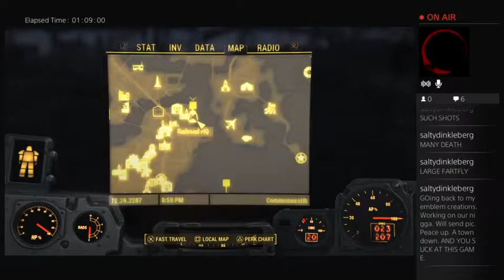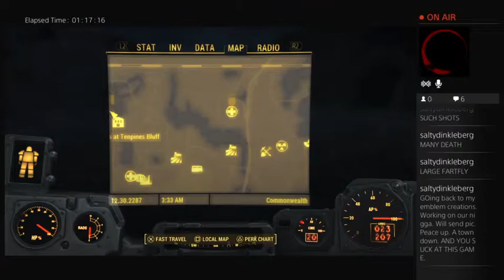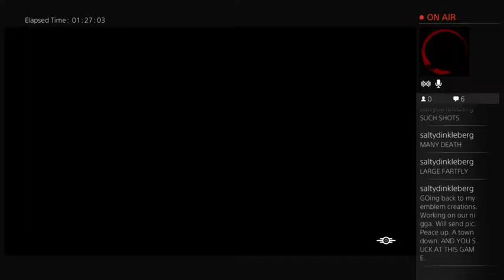FALLOUT 4 Survival difficulty run